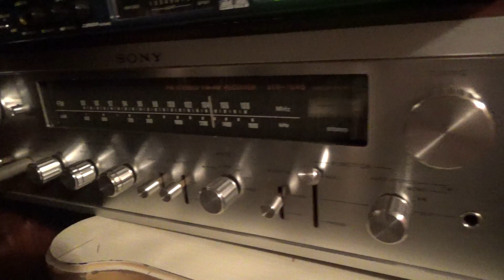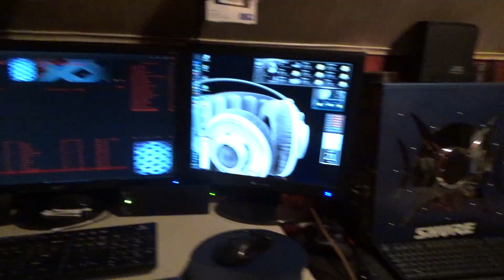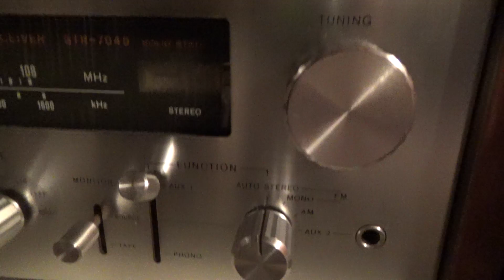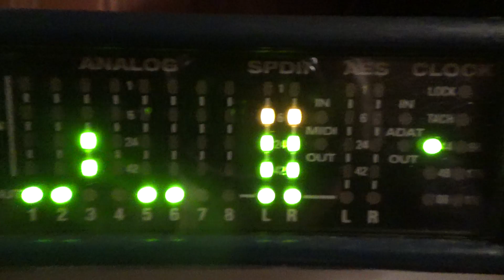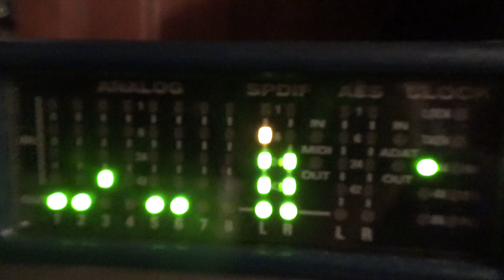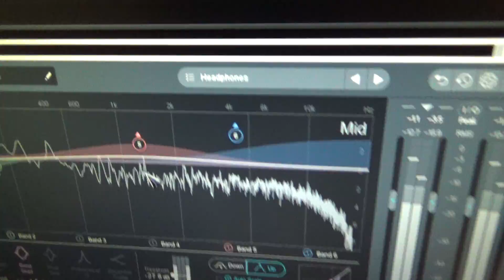Brief Tour Of TO-3 Package Studios